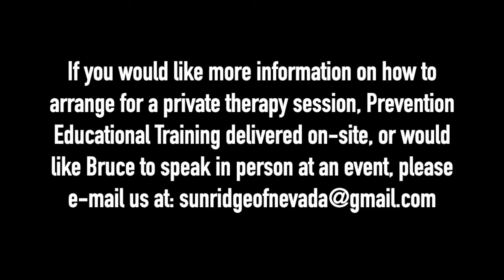THERAPIST TALKS ABOUT ADOLESCENT SELF-DESTRUCTION | IMPORTANCE OF PARENTING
Licensed Clinical Social Worker Bruce Mufson discusses how to recognize self-destructive behaviors that adolescents may display, as a result of a one parent household.

Dash - XrQFb8sE6DgYLFXVrxSgD4pjXADjyY7fMm